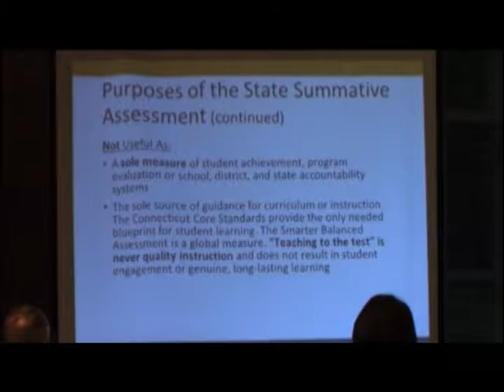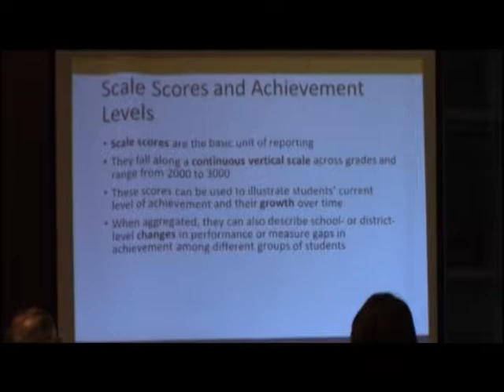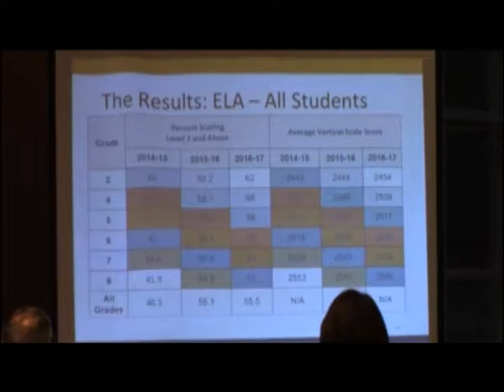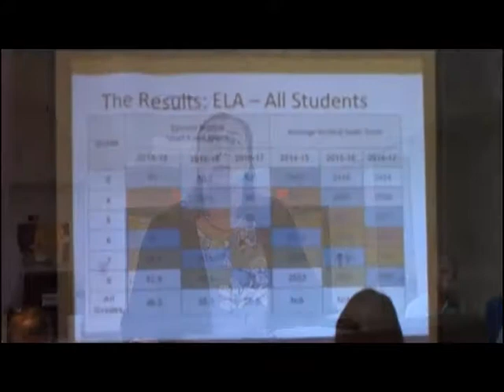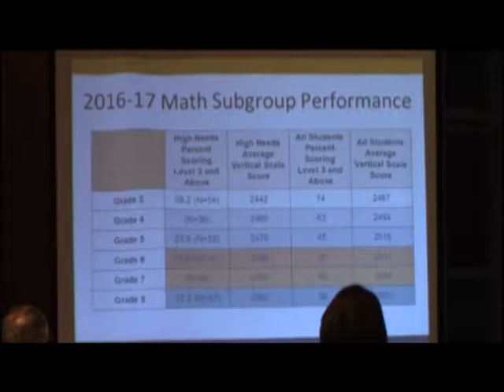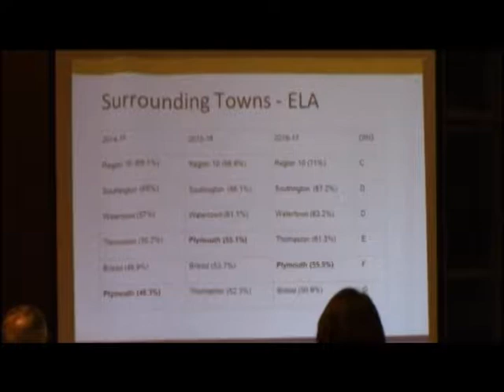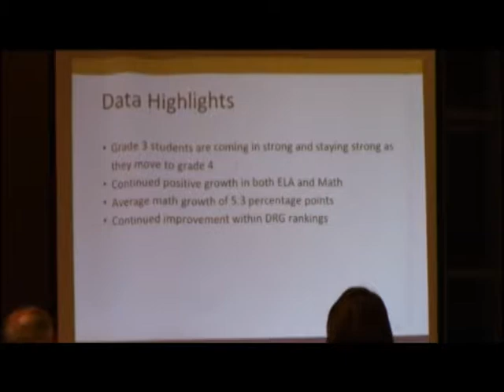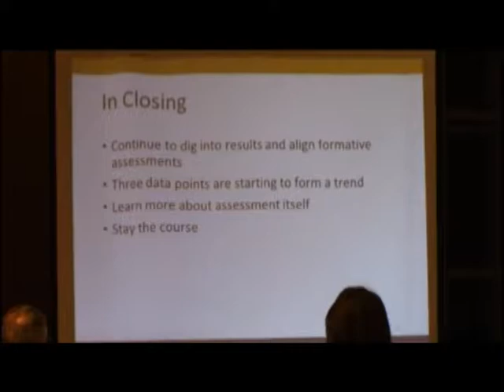BOE Meeting September 13th 2017